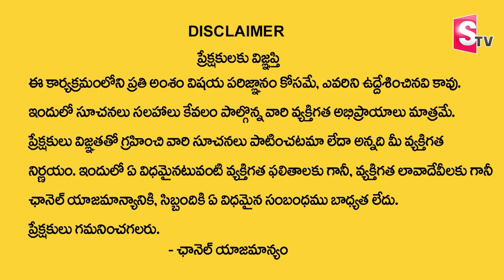Hari Vastu : Katighar Hari About Marriage | Vastu Tips to get Married Quickly